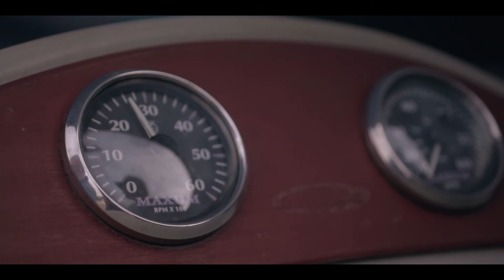Why Brandon - Brandon Please I Visual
Video Shot By MasterMindRichy